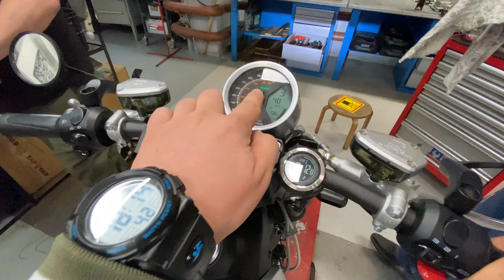Super Soco: Загнал байк в сервис!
Привет!
У меня на байке был шум в районе ремня. И я решил пригнать его в сервис чтобы исправить это.⚒️🗜🔧
И тут началось...

Поддержать меня / Support me:
Tinkoff:  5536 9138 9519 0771